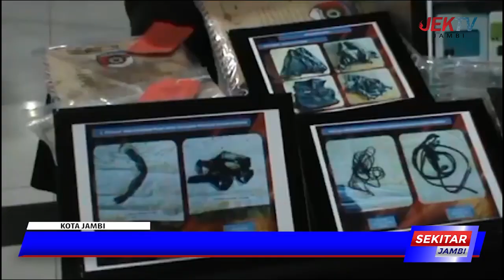POLISI BURU 2 ORANG DPO PEMBUNUHAN MATNUR